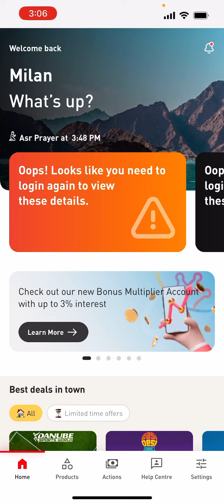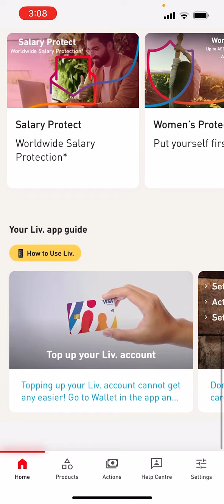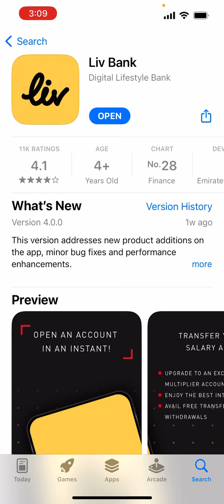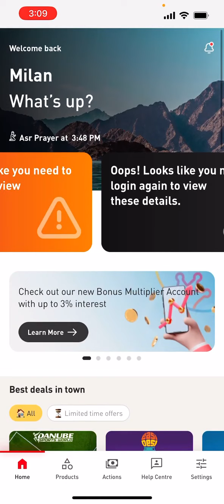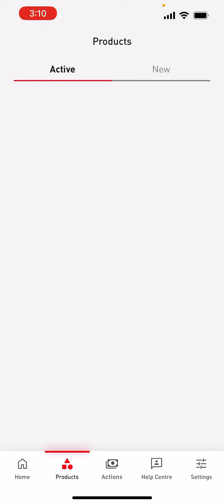Urgent cash loan and Credit card with Enbd LIV account in Dubai